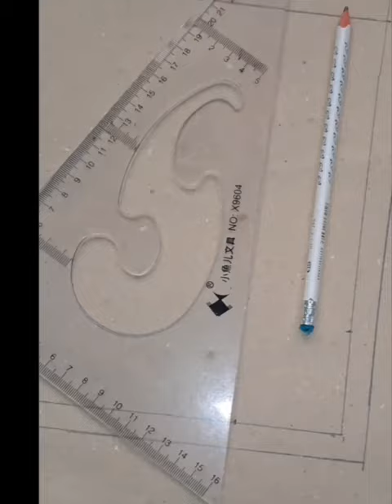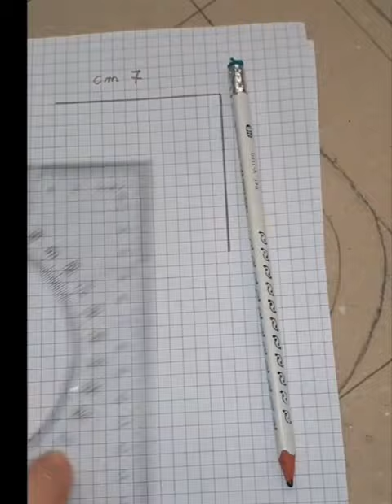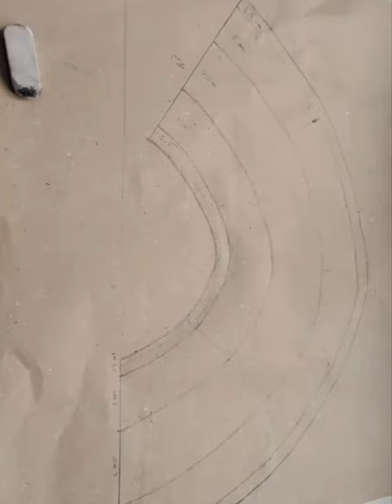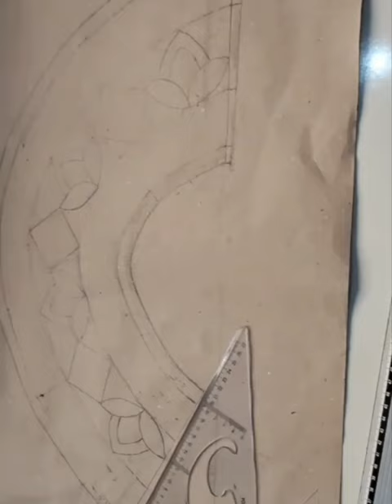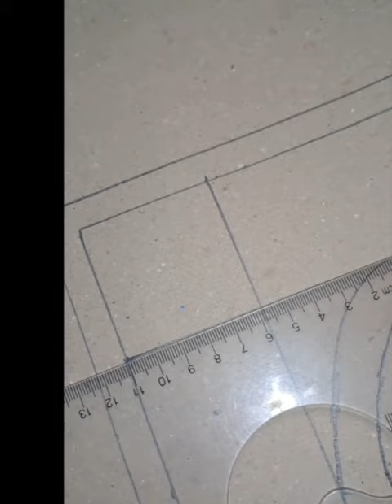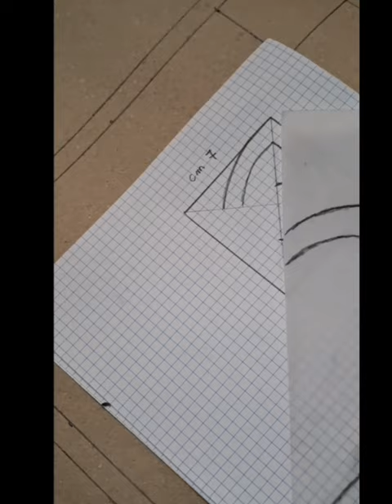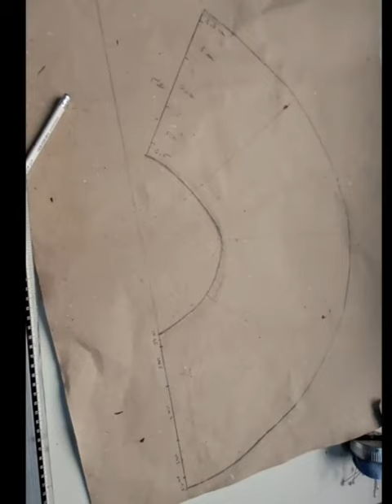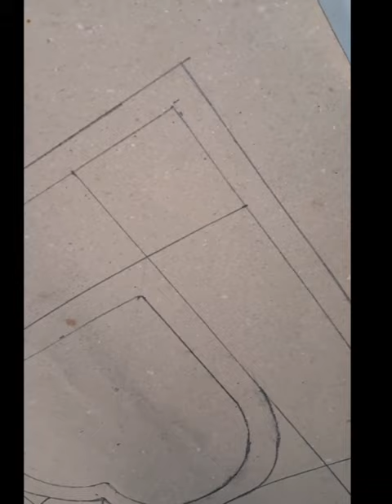de mariée تصميم باترون فونتاي ومشواره قياس كبير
____________________________________________________#فيديو تعليمي طريقه تصميم مروحة العروس ومنديل العروس كل يعرف لادونتال تع شبيكة لما نخدمها وننزعها من الورق نلقاها تقلصت شويه ، على هذا انا زدت بعض السنتيمترات لكي . نتحصل على شكل الذي أريده. لكي نتحصل على فونتاي بشكل كبير وماشي مشموت لازم نأخذ قياس ونعرف شحال نزيد وكيف نزيد .لكي نتحصل على شكل الذي اريد .رسومات الداخليه اختياري وغرز اختياري .واتمنى لكم مشاهدة ممتعة___________________________________________________________________________________________________#Stitch _ Jasmine eight petals غرزة_الياسمين بثمانية بتلات chbika 👇👇
تنظيف فونتاي ومشواره _مع تثبيتها على القماش👆👆